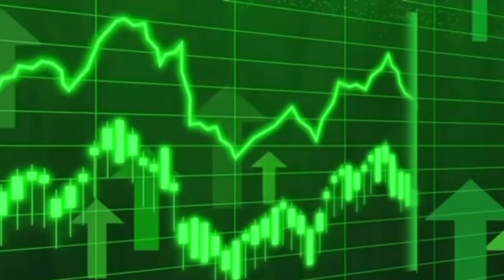THE VULCAN BLOCKCHAIN: BETA TESTNET HAS ARRIVED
THE VULCAN BLOCKCHAIN: BETA TESTNET HAS ARRIVED. WE NOW KNOW WHEN BETA TESTNET AND THE FAUCET WILL BE OUT FOR VULCAN BLOCKCHAIN. NEVER FEAR BECAUSE THE GREEK IS HERE. THE GREEK GIVES YOU THE LATEST AND GREATEST VULCAN BLOCKCHAIN NEWS. DISCORD